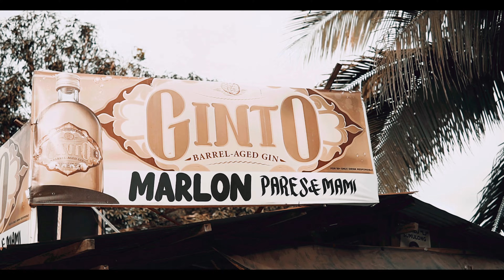''ROAD TRIP'' BY CRD-3 [OMV] (Dir. By Kenneth Ursulom)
Composed/Written by:  REYBEN X  SOKIO X  DON JOAQUIN X PJAKZ X ROMA
Arranged & Mix and mastered : SOKIO SAZ
Recorded At: SOKIO RECORDS
Beat Prod:L SOKIO BEATS
Directed By: HOW ABOUT VISUAL